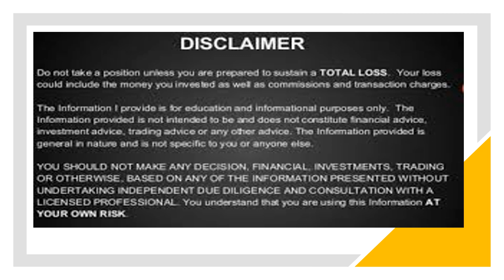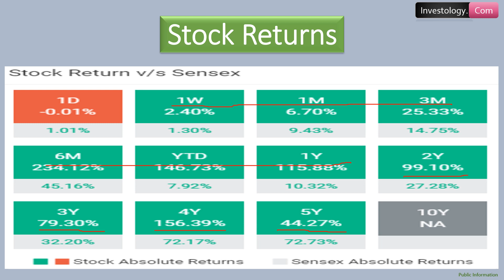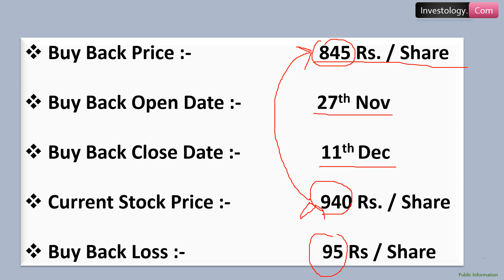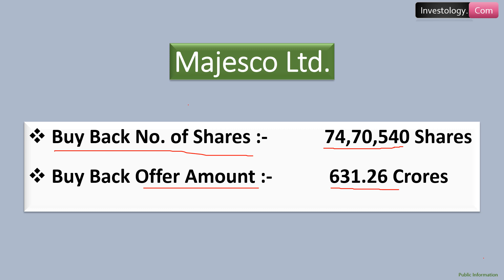Buy Back 845 Rs Per Share | Ex -Date & Record Date | December Buy Back | Latest Buy Back in December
845 Rupees Per share Buy Back of shares Video

Buy Back of Shares Announcement, Ex - date Buy Back & Record date ( November & December 2020 )
Ty 🙂

Investology.Com

December  Buy Back
December Buy Backs
December best Buy Back paying company
December 2020 best Buy Back paying company
2020 best Buy Back paying company
Top Buy Back paying stock in 2020
Top Buy Back paying stocks companies in December
Top Buy Back paying stocks companies in December 2020
845 Rs per share Buy Back
amazing Buy Back company
Stellar Buy Back company
best Buy Back company in December 2020
2020 Buy Back companies
Majesco Ltd.
Majesco Ltd. Buy Back
Majesco Ltd. Buy Back in December
Majesco Ltd. Buy Back in December 2020
Majesco Ltd. Buy Back of shares
Majesco Buy Back
Majesco buy Back
Majesco Buy back
Majesco buy back
Majesco  BuyBack
Majesco buyback
Majesco Ltd BuyBack
Majesco Ltd. BuyBack
Majesco ltd BuyBack
Majesco ltd. BuyBack